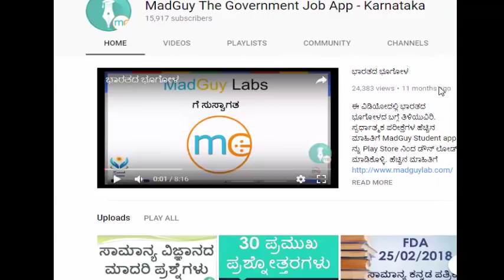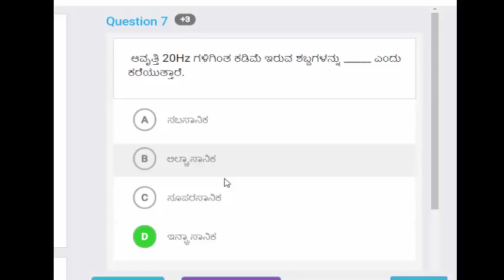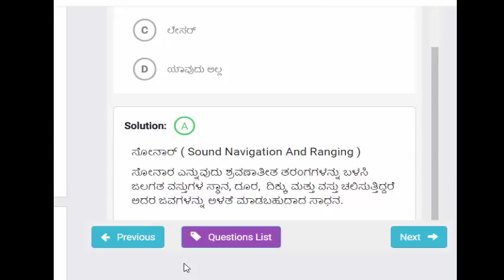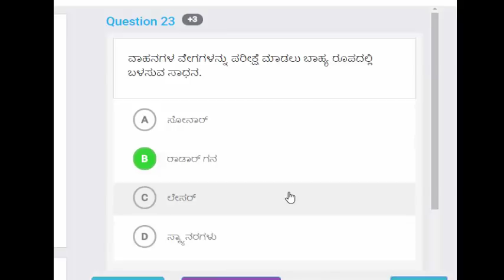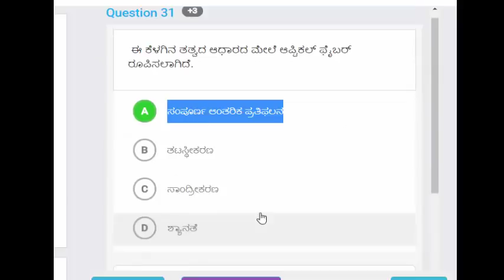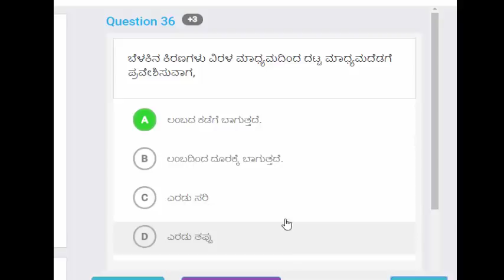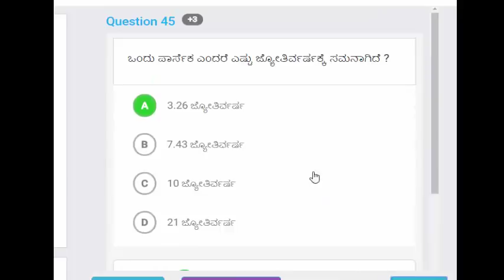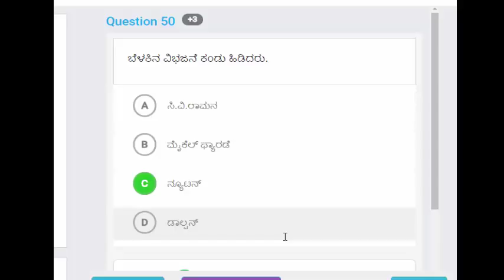RRB: ಸಾಮಾನ್ಯ ವಿಜ್ಞಾನ